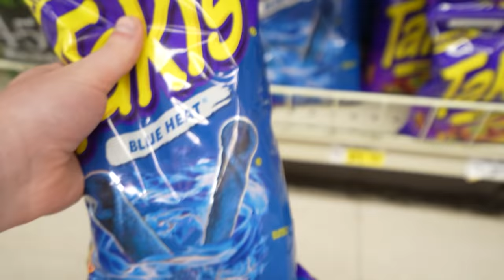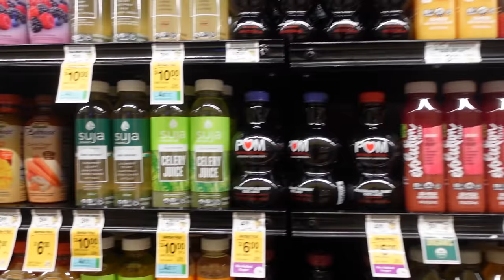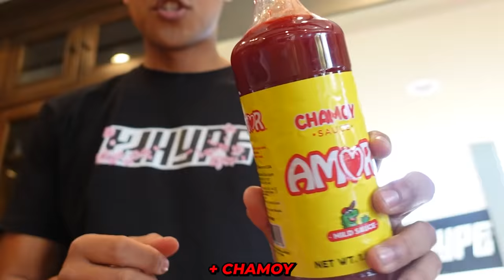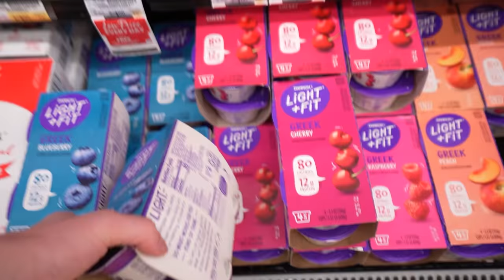Eating Only ONE Color Food For 24 Hours!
Today John, Jeff, and I spent the entire day only eating 1 color food! We used a color dice to decide what color we had to eat for the entire day.